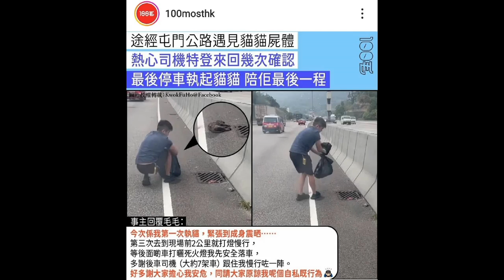屯門公路好心司機處理貓屍體 YAHOO HONG KONG NEWS 2021